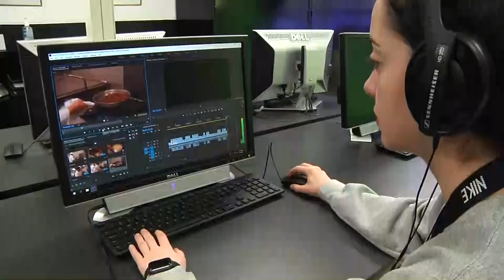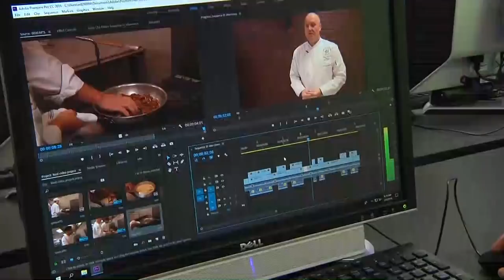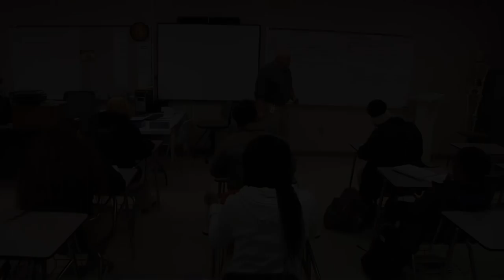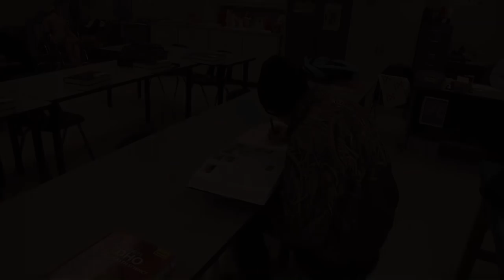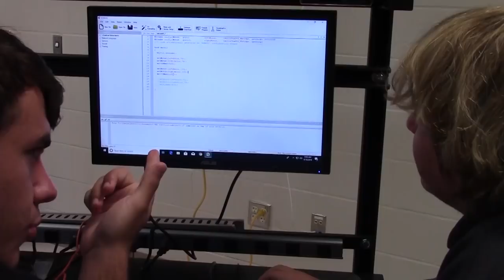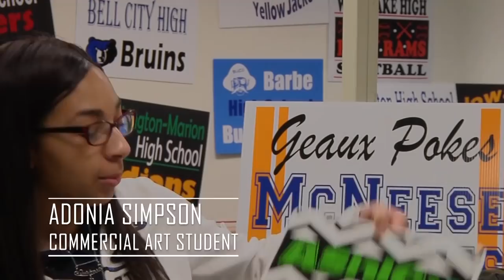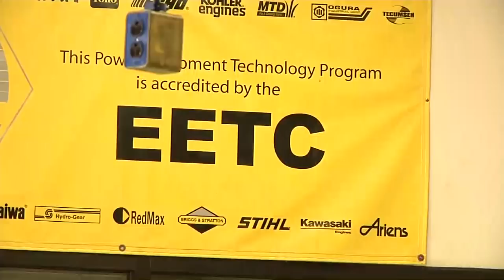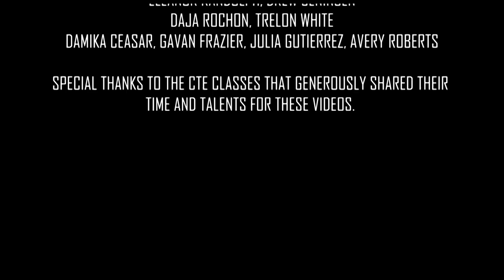CTE Month Special: February 2019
February is Career and Technical Education Month, a time to raise awareness of the role that CTE has in readying our students for careers and college.

Television Production students at College St. Vocational Center highlight 15 of the CTE programs on their campus.